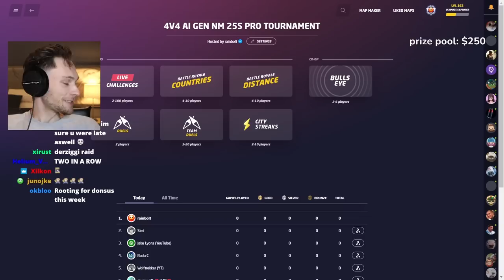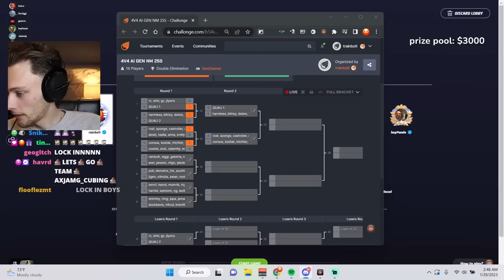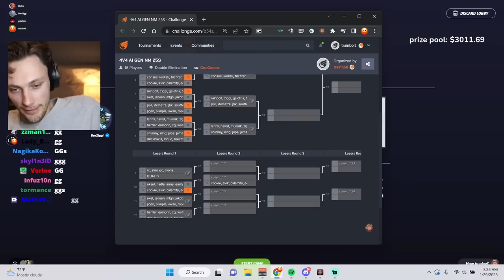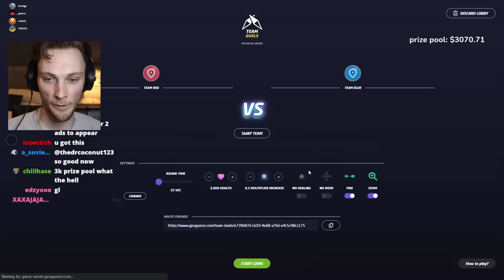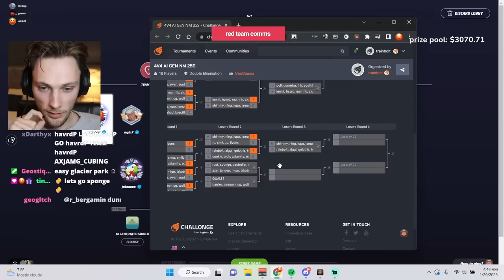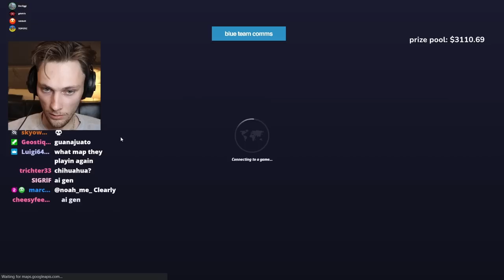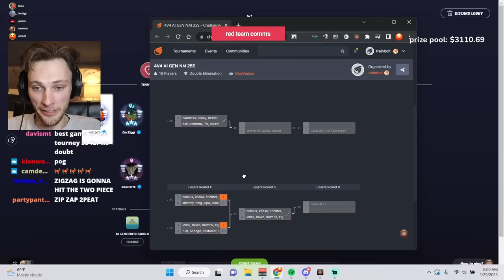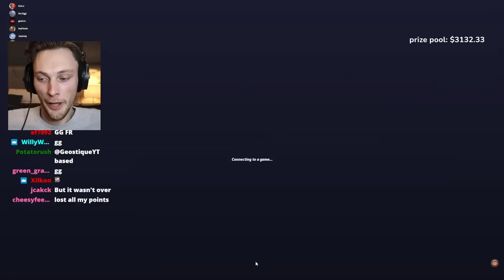the biggest donation ever during a pro geoguessr tournament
this community is amazing
live tourneys every saturday at 11 am pst